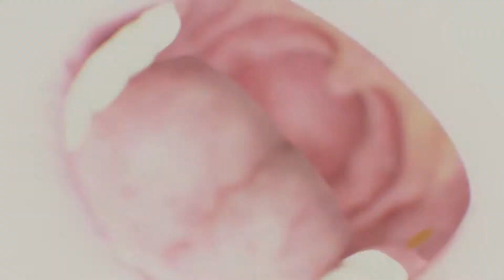Death Stranding #8 Grim Reaper Steals Rare Hat